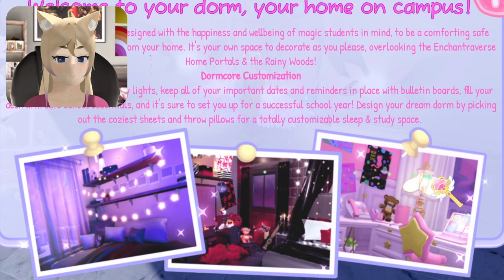I AM SO LOST | ROYALE HIGH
Shirgi plays Royale High on Roblox and looks for her schedule.

- CHAPTERS -
0:00 The Rainy Woods
3:31 The Magical Portal
8:09 Arriving at Royale High
11:19 Looking for a Locker
12:09 Bathing at the Hot Springs
14:24 Taking a Shower
16:42 Dressing Up
18:57 Outro

Haydn: String Quartet No. 5 in D major, Op. 64, Hob. III:63 "The Lark": III. Allegretto
Performed by the Musopen String Quartet

Dvořák: String Quartet No. 12 in F major, Op. 96, B. 179 I. Allegro ma non troppo

Vivaldi: Bassoon Concerto in A minor, RV 498 I. Allegro
Performed by the Modena Chamber Orchestra

Vivaldi: Concerto No. 3 in F major, Op. 8, RV 293 "Autumn": III. Allegro

Holst: The Planets, Op. 32 IV. Jupiter, the Bringer of Jollity
Performed by the U.S. Air Force Heritage of America Band